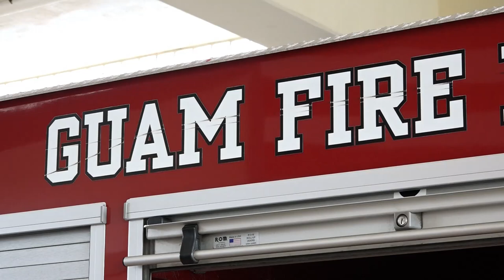Guam paramedics complete mainland training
The first group of firefighters from the Guam Fire Department who are students in the paramedic program underwent their hands-on clinicals in the mainland at some of the county fire stations and local hospitals.